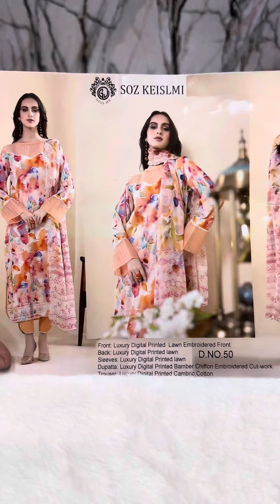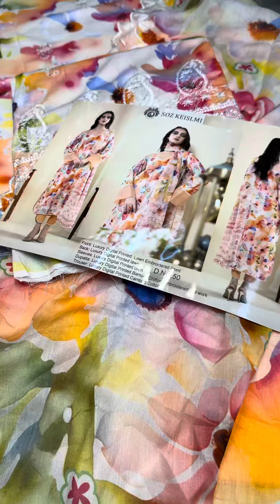Premium Catlague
Shop-21
Ground Floor
Shimanto Shombhar
Zigatola Dhanmondi